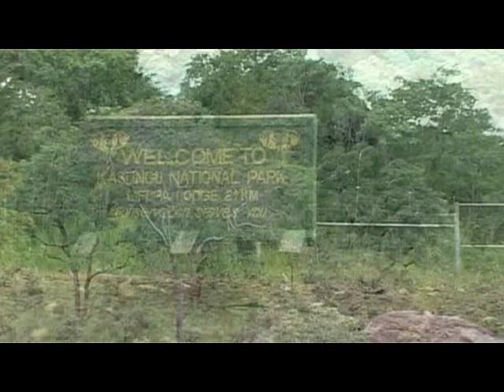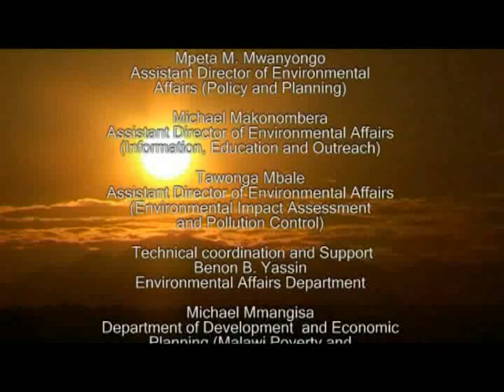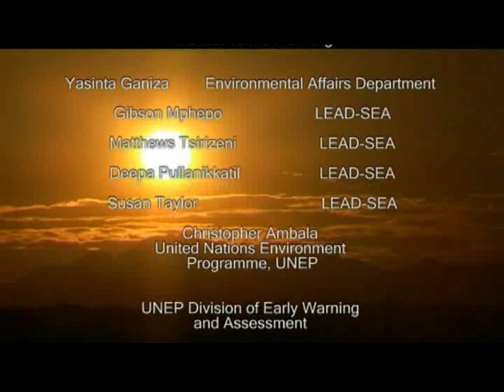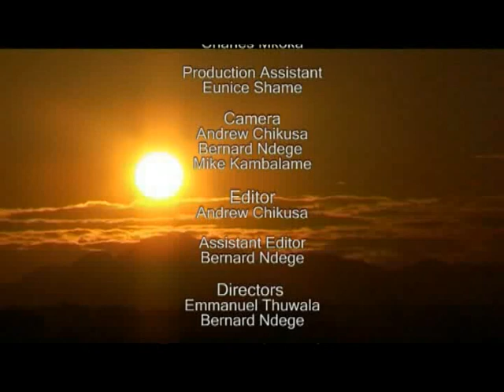Chapter 6: Land and Agriculture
Land is a key asset for economy grow and development in Malawi. The economy continue to rely heavily on agriculture and natural resources, with significant share of Gross Domestic Product, national food needs, employment and export revenue.